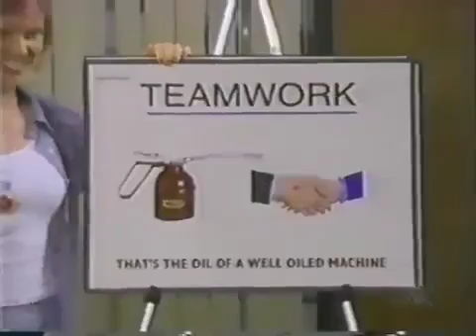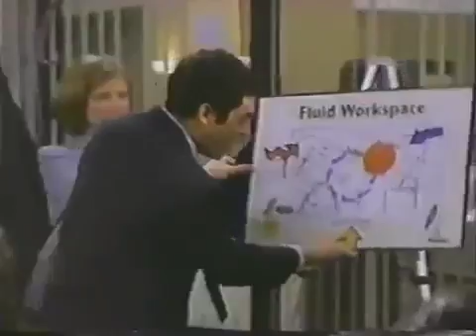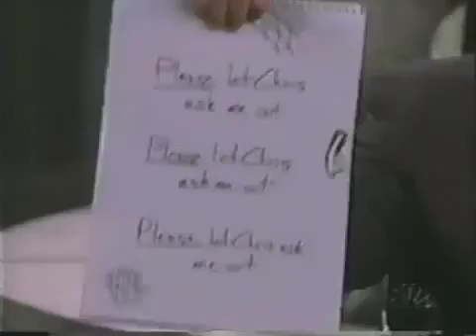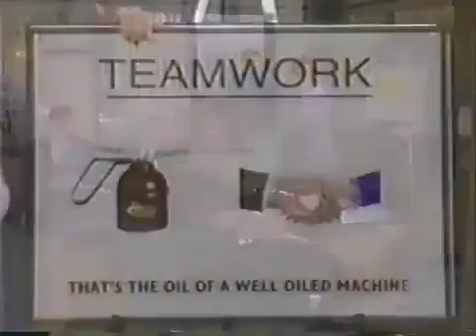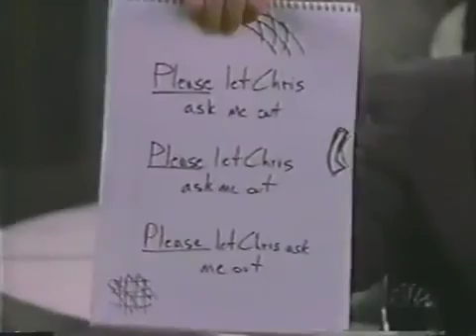Working (1998) S01E18